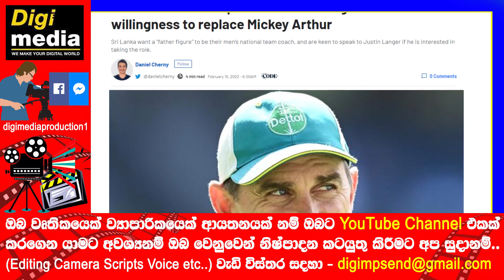Vacant Sri Lanka Head Coach Position for former Australia Head Coach hunting Started by Aravinda